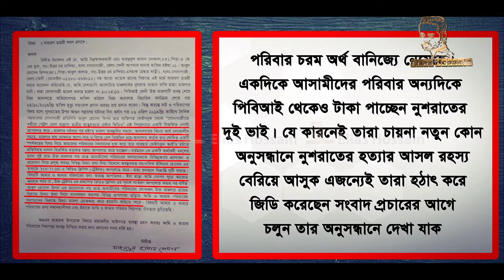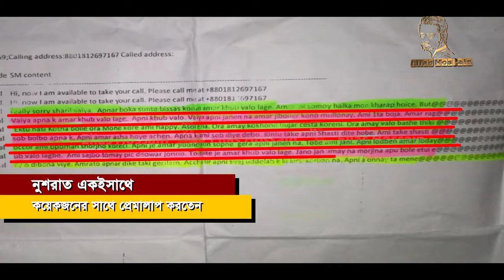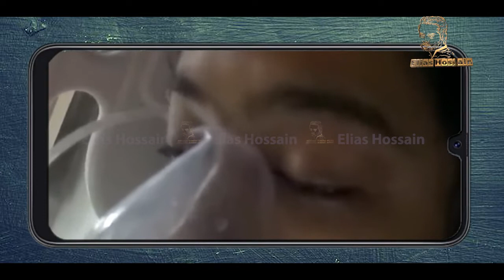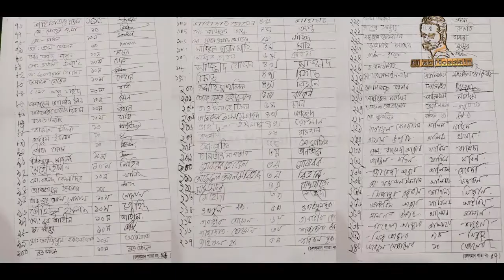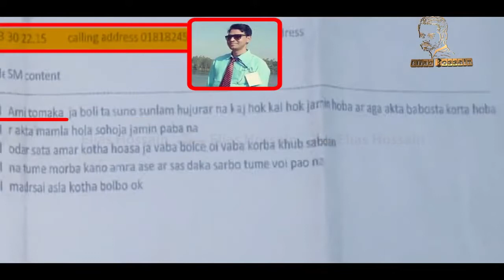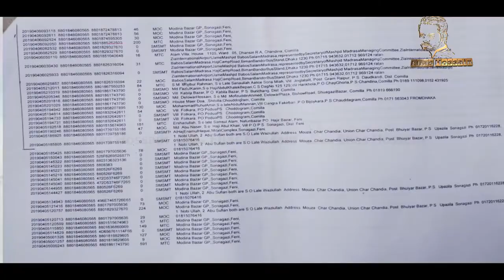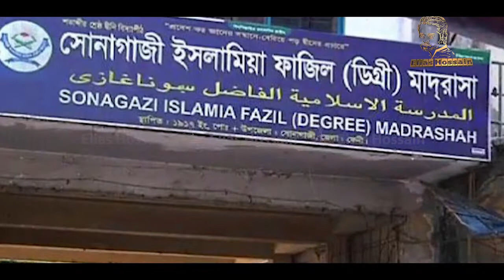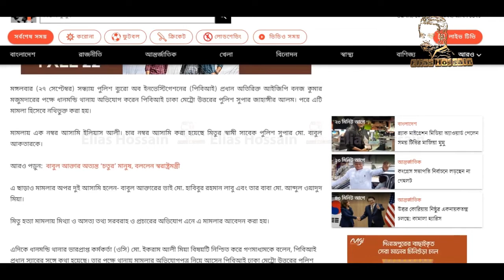বহুল প্রতীক্ষিত ভিডিওটি এসে গেছে ভিডিওটি দেখে বেশি বেশি করে শেয়ার করে সবাইকে দেখার সুযোগ করে দিন,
সময়ের সাহসী সাংবাদিক ইলিয়াস হোসাইনBangla News, atn bd news, bangla news live, bangla vision tv, today news,